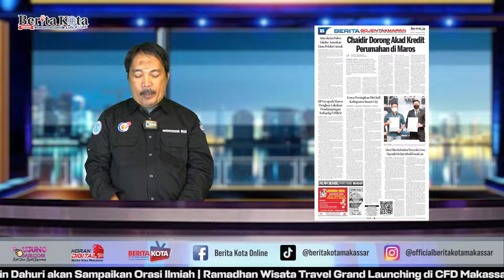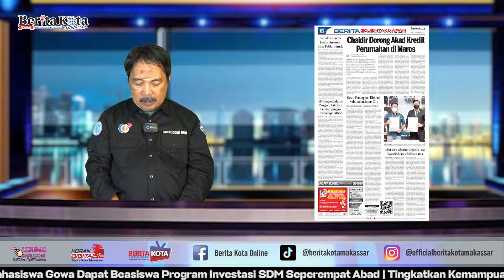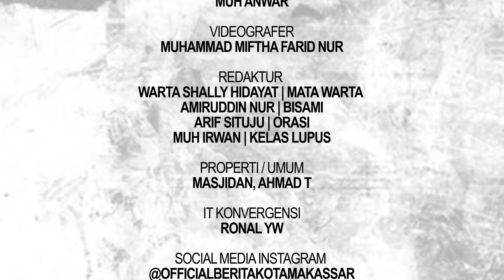CHAIDIR DORONG AKAD KREDIT PERUMAHAN DI MAROS